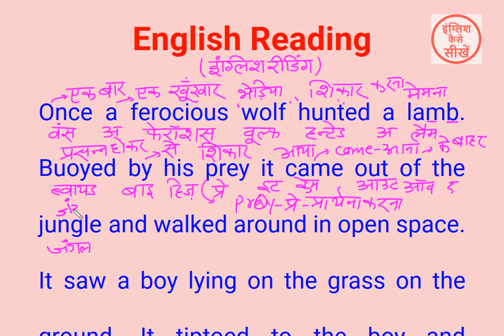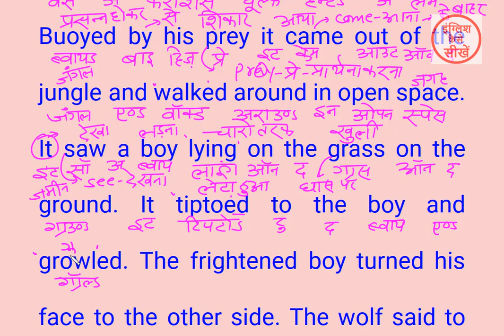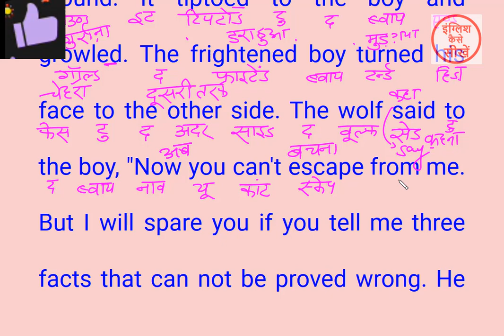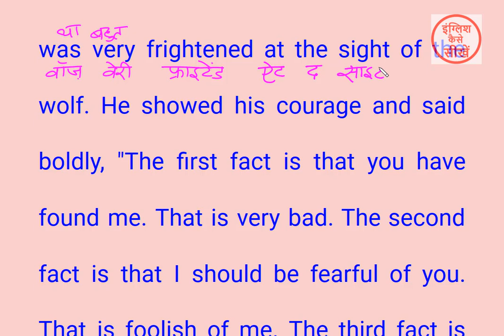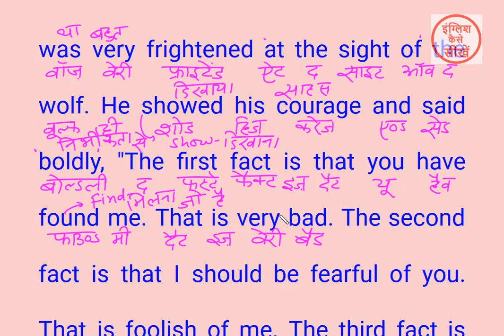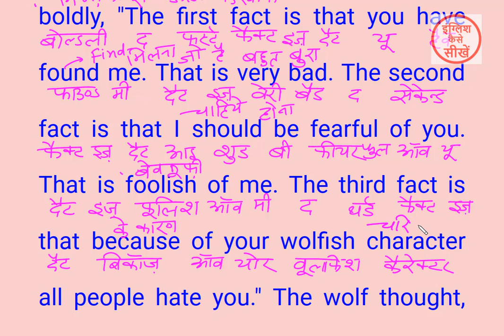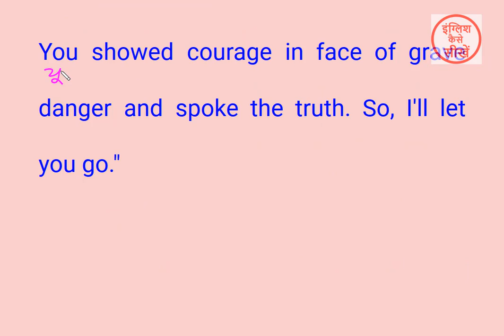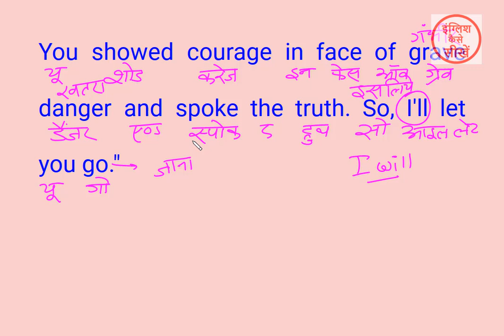English padhna kaise sikhe | अंग्रेजी पढ़ना कैसे सीखे